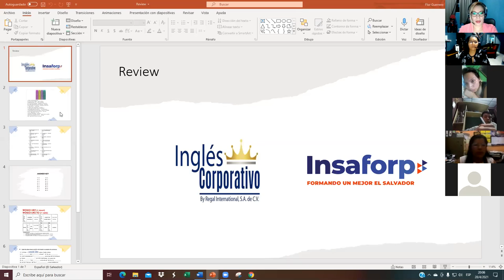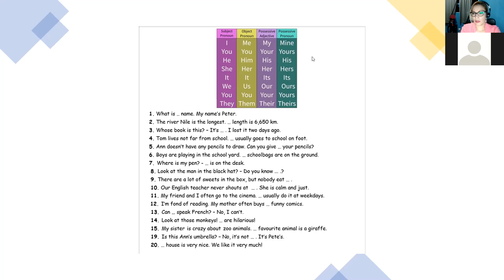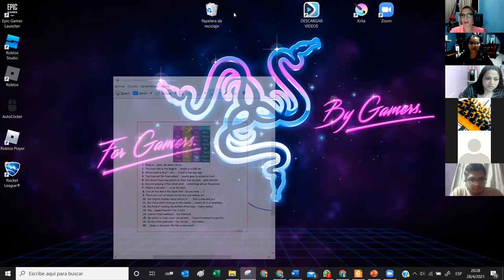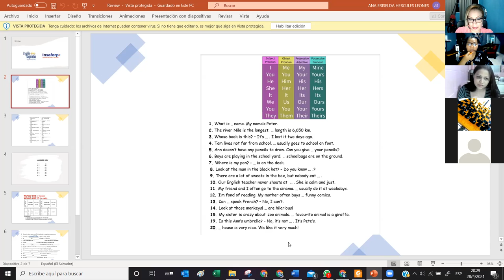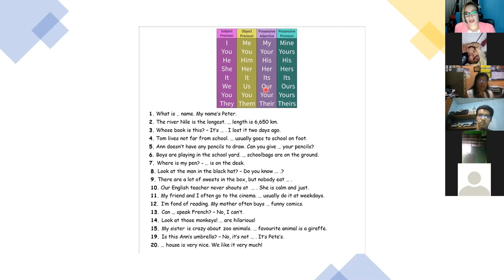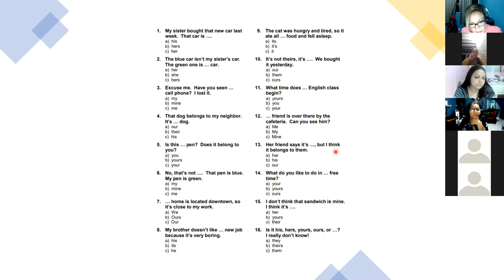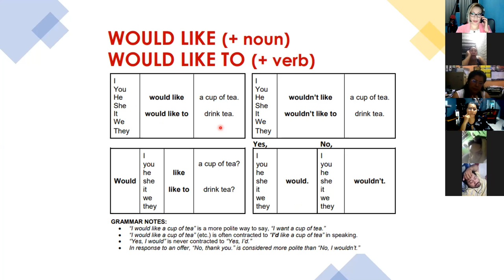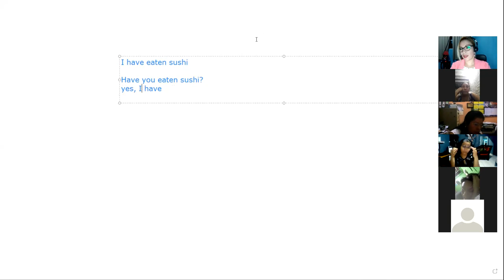Ingles Corporativo-Class #16 final review